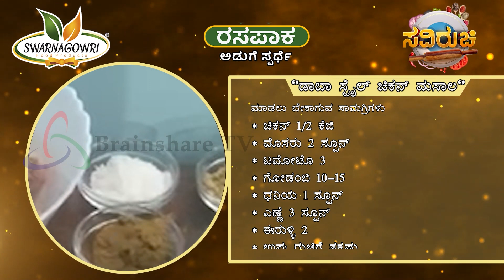ಡಾಬಾ ಸ್ಟೈಲ್ ಚಿಕನ್ ಮಸಾಲ (DabhaStyle chickenMasala) |Swarnagowri RasapakaFood Contest |Dish by Pavitra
ಸ್ವರ್ಣಗೌರಿ ರಸಪಾಕ – ಜುಲೈ-ಆಗಸ್ಟ್ 2023 ರ ಅವಧಿಯಲ್ಲಿ ನಡೆದ ಕರ್ನಾಟಕದ ಅತಿ ದೊಡ್ಡ ಅಡುಗೆ ಸ್ಪರ್ಧೆ, ಸ್ಪರ್ಧೆಗೆ ಶಾರ್ಟ್- ಲಿಸ್ಟ್ ಆಗಿರುವ “ಪವಿತ್ರ”
ಎಂಬ ಸ್ಪರ್ಧಿ ಸ್ವರ್ಣಗೌರಿ ಉತ್ಪನ್ನಗಳನ್ನು ಬಳಸಿಕೊಂಡು “ಡಾಬಾ ಸ್ಟೈಲ್ ಚಿಕನ್ ಮಸಾಲ” ಖಾದ್ಯವನ್ನು ತಯಾರಿಸಿದ ವೀಡಿಯೊ ಇಲ್ಲಿದೆ.

Swarnagowri Rasapaka – Karnataka’s Biggest Cooking Contest Which was held during July-August 2023, Here is a Video of the Contestant “Pavitra” who was Short-listed for the contest made a dish “Dabha Style chicken Masala” using Swarnagowri Products.

ಹೆಚ್ಚಿನ ಮಾಹಿತಿಗಾಗಿ
For more Details